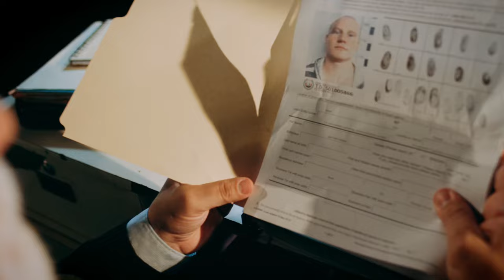Gánster de Dios 4 (Trailer Oficial) El Llamado de los 12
Este es el trailer oficial de Gansgter de Dios 4
Artistas:
El Philippe
Brayan Booz
Ander Bock
Propiedad de Dios
Misael J
Lizzy Parra
Mr Yeison
Natan El Profeta
R.E.A.L
Ricky Werbber
Peter Metivier
RL
Mayo Music

Con la participacion especial de Ramon Tolentino
Productor: Dems Produce
Visual: Elias Lantigua